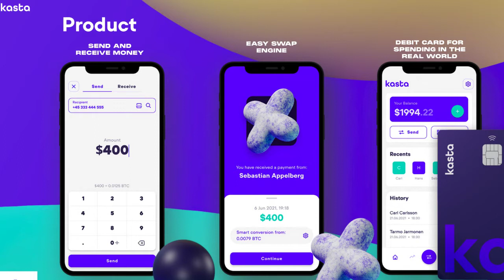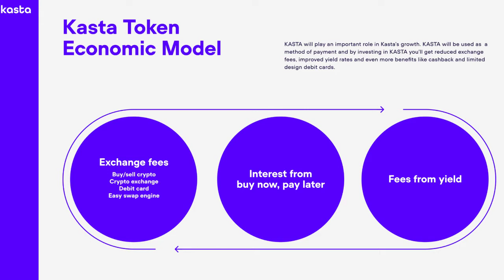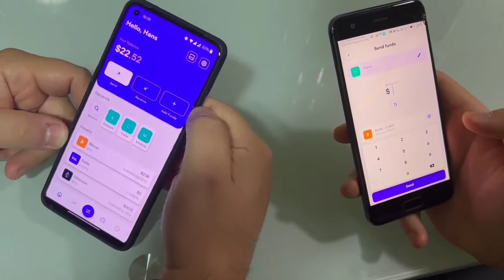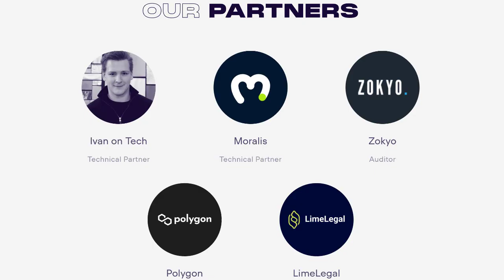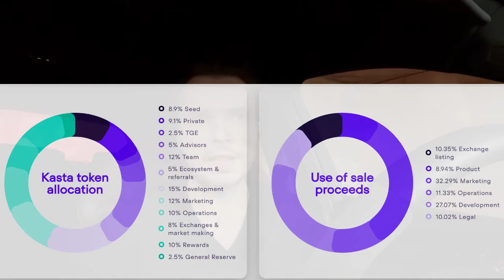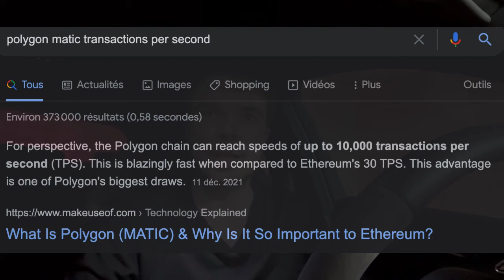🔥Pourquoi j'ai investit 10 000 USD ($$$) dans Kasta 🚀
Kasta est un projet qui comporte selon moi du potentiel.
Carl from the Moon en est à l'origine.

Votre premier achat :
Coinbase pour acheter en toute sécurité vos premiers Bitcoin :

Pour suivre la chaîne sur